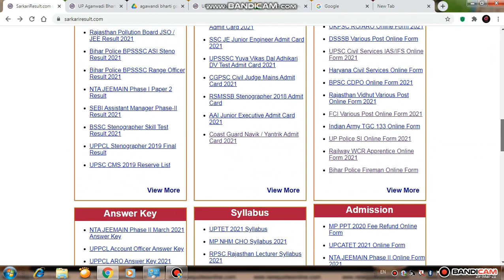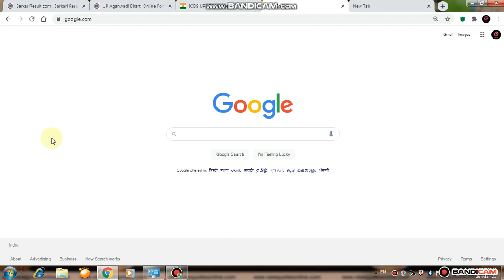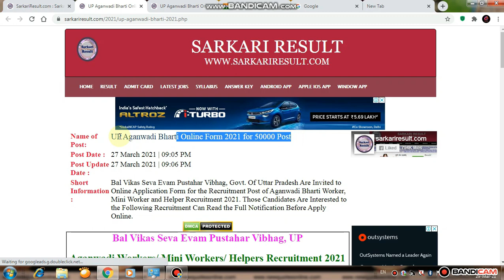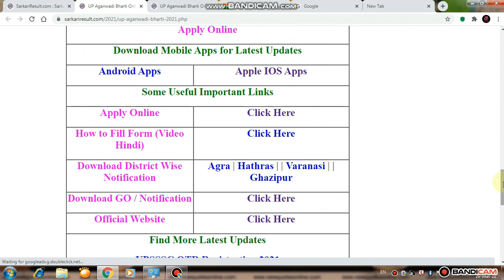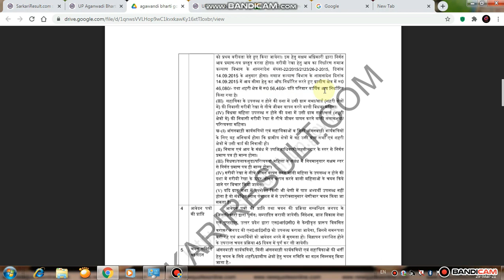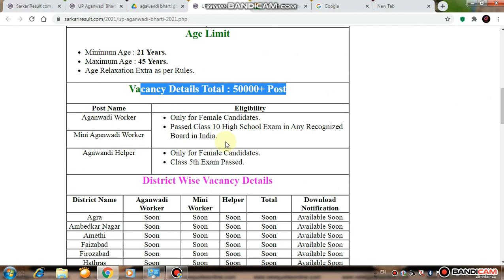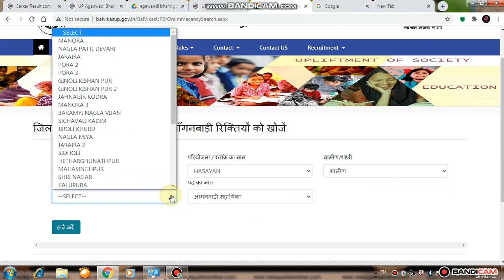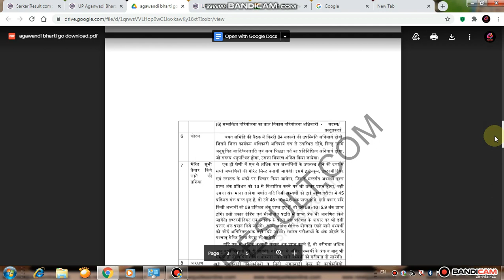ANGANWADI VACANCY 2021 ONLINE FORM | ANGANWADI BHARTI 2021 | TRYMOJIE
HI Friends
                स्वागत है आपका हमारे Youtube चैनल पर जिसका नाम है  ''Trymojie''

||Trymojie||